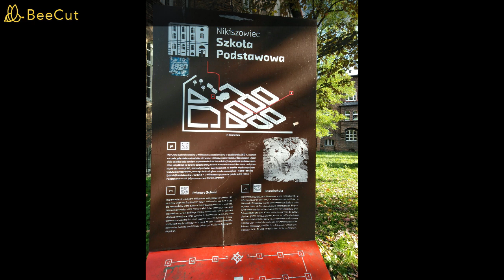Tytuły popularnych filmów po śląsku czyto Johanka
Tekst  znalazłam w sieci, nie znam autora.
Przedstawia tytuły popularnych filmów po śląsku.

Nie poprawiam treści /wyrazów - czyichś prac, proszę nie kierować do mnie uwag względem treści w tekstach, których nie napisałam.

Moim celem jest propagowanie języka śląskiego.
Jestem laureatką konkursów literackich po śląsku.
Moi Rostomili, byda sam wciepować moje nagrane materiały, wszystkie w języku śląskim.

Po śląsku myśla, godom i śnia. Przaja Śląskowi i mojej małej Ojczyźnie Zawadzkiemu.
Mom nadzieja, że radzi posłuchocie, jak godom. Wjycie, Pani Czubówna żech nie je, przeboczcie pomyłki i potknięcia, ale jo je zwykło ksiyngowo .

Zapraszam na okiemjohanki.pl  na teksty czytane i pisane.

Pyrsk Ludkowie

Johanka